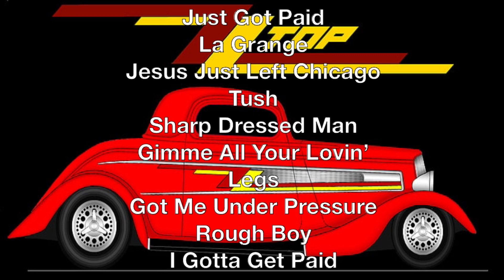ZZ Top Greatest Hits